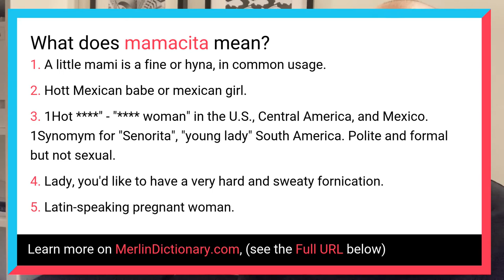What does MAMACITA mean? - Merlin Dictionary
mamacita means: A little mami is a fine or hyna, in common usage. Hott Mexican babe or mexican girl...